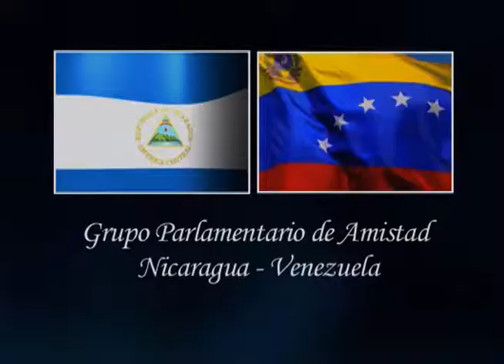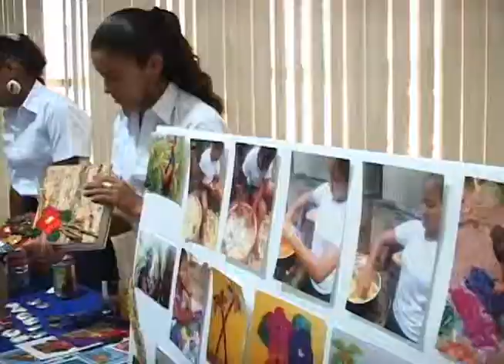Producción Legislativa Grupos Parlamentarios II Semestre 2013